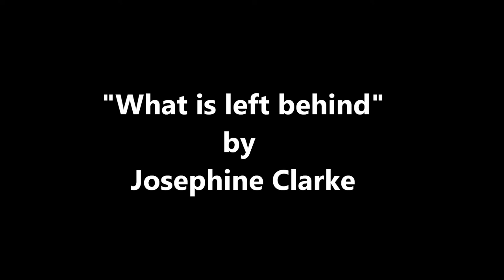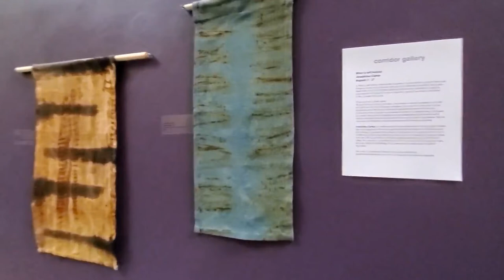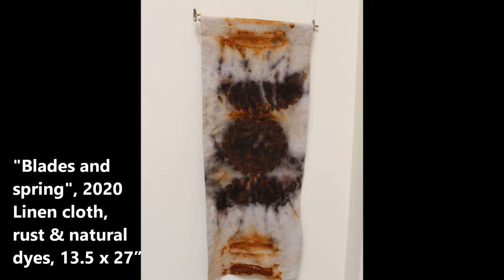Exhibition tour of "What is left behind" by Josephine Clarke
In “What is left behind”, textile artist Josephine Clarke exhibits a group of linen wall hangings made using modern materials, but traditional methods. Using plant-based dyes, she has modified traditional printmaking methods by using the unconventional materials of metal industrial rubbish.

Of her process Clarke writes:
“We live in an age of huge transition. The promises made by capitalism in the 19th and 20th centuries are starting to disappear. As an artist in a rural area, I see the dominance and the failures of industrial operations, however, I also see the resilience of nature. I gather my materials from sites of industrial decay. The panels are made using materials gathered from abandoned rail yards, derelict marine vessels, and decommissioned industrial sites near my home in Cape Breton. May we use what is left behind to make a better reality than what was promised.”

Josephine Clarke is a textile artist whose expertise lies in the use of plant-based dyes and pigments. After earning her Bachelor of Design in fashion design and technology at Kwantlen Polytechnic University, she was accepted as an artist in residence with the Cape Breton Centre for Craft and Design. She teaches classes with the CBCCD, as well as community organizations such as CEPI-Bras D’or Lakes. Her practice is centered around the use of natural and plant-based dyes, and zero waste methodology.  She makes use of materials overlooked or discarded.

"What is left behind" is in the Corridor Gallery at Visual Arts Nova Scotia, 1113 Marginal Road in Halifax, Nova Scotia until August 27, 2021. Contact VANS to make an appointment to see the exhibition in person at . See more of Josephine Clarke’s work on her website and josephineclarketextiles.com or her Instagram: @josephineclarketextiles.

Still photographs in the video provided by the artist.